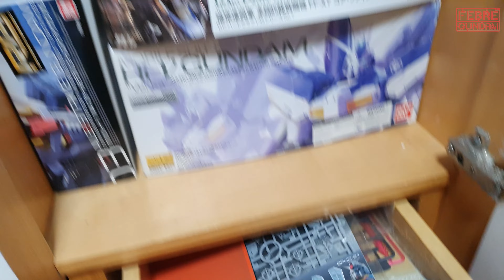[221] Coleção Atualizada nas Cristaleiras, Kits Fechados e Tour pelo meu Cantinho Gundam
Mostrando como meu cantinho Gundam ficou no apartamento novo e também as duas cristaleiras com a minha coleção atualizada!